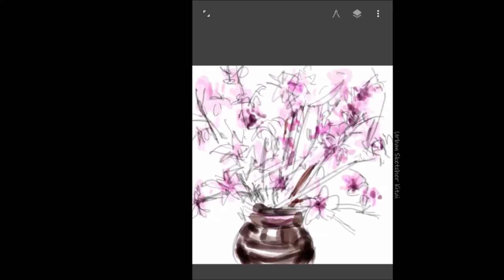쉬운 드로잉#03, 크로키, 콩테로 인물드로잉 하기-3 |Entering the character with a concierge, Drawing tour by 어반K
콩테는 프랑스의 과학자 콩테(Conté, N. J.)가 만든 연필 모양의 크레용입니다. 단단하기가 연필과 숯의 중간 정도이며 화면에 잘 묻는 특징이 있습니다. 색깔은  갈색, 흰색, 검은색의 세 가지가 있습니다. 화면에 그려지는 소리를 느끼기위해 ASMR 영상으로 준비했습니다.